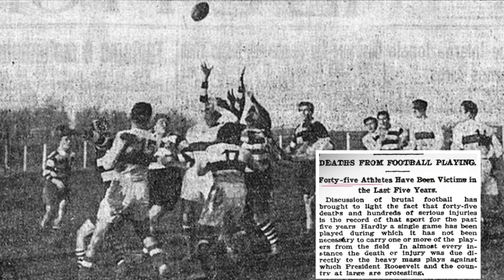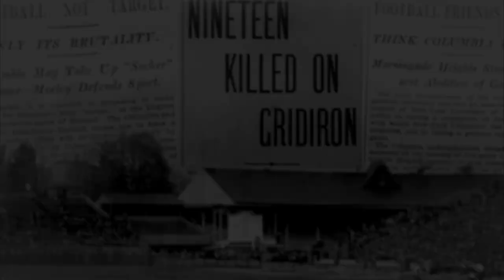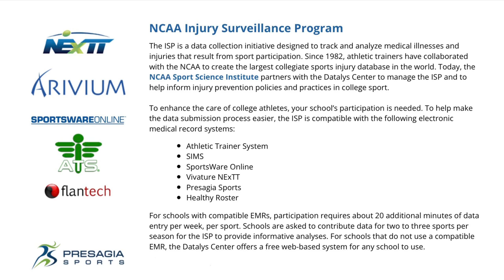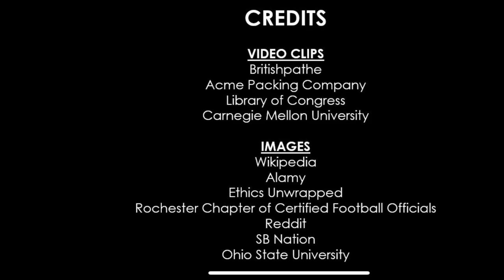History fair project